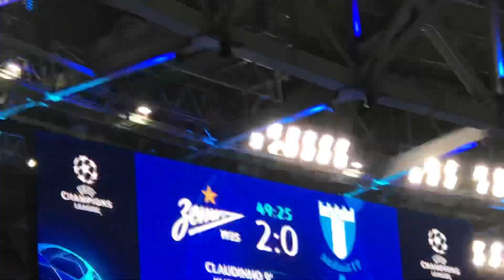Зенит – Мальмё – 4:0 (2:0 – Кузяев)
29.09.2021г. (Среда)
Лига Чемпионов УЕФА 2021/2022
Групповой этап, 2-й тур, группа H
Время: 19:45
Погода: +9℃ ☁️🌗

Football Club Zenit 4:0 Malmö FF – Goal Kuzyaev
49' Kuzyaev №14 🇷🇺
29/09/2021 (Wednesday)
UEFA Champions League 2021/2022
Group stage, matchday 2, group H
Time: 19:45 (Petersburg time)
Weather: +9℃ ☁️🌗